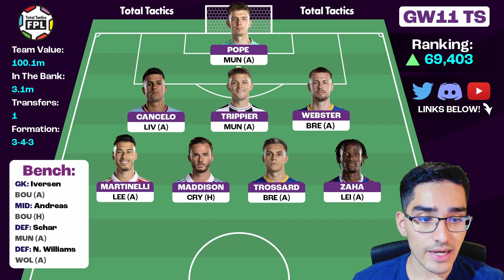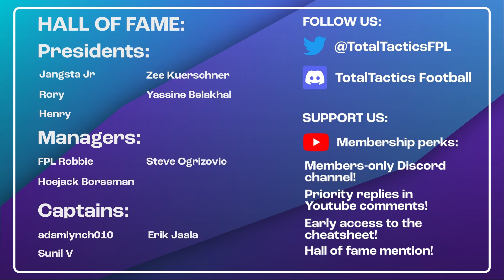FPL GW11 TEAM SELECTION! | JAMES REPLACEMENTS? | Fantasy Premier League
Fran runs through his Team Selection for FPL Gameweek 11, goes through the best captaincy option and discusses his plans in the Fantasy Premier League 2022/23 Season.

00:00 GW10 REVIEW
01:24 REECE JAMES INJURY
02:43 TOTTENHAM DEFENDERS
04:14 BRIGHTON DEFENDERS
05:41 MIDFIELDERS
07:00 FORWARDS & CAPTAINCY